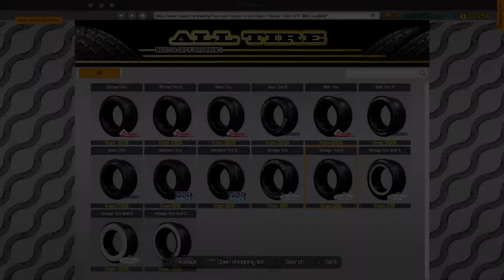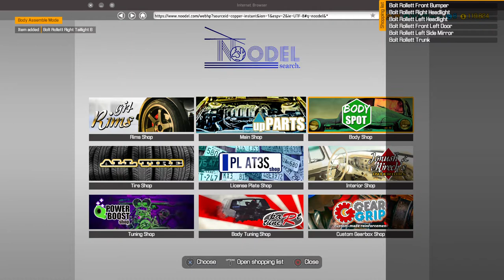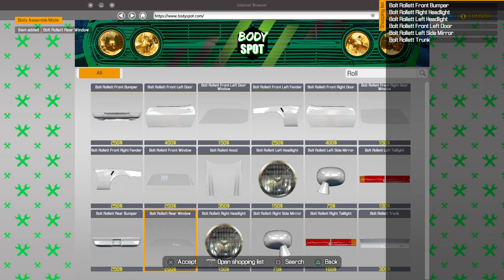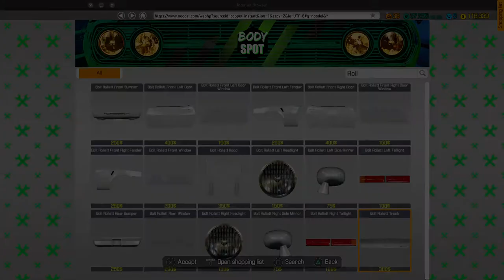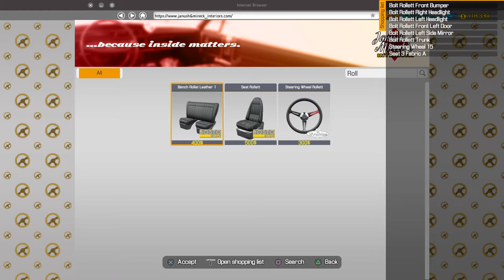Car Mechanic Simulator (2017) on PS4, Fixing a Bolt Rollett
I found this game to be very relaxing and enjoyable. Although I recommend getting the 2021 PC version so you can enjoy the DLCs, Configs and other creations of the awesome community.